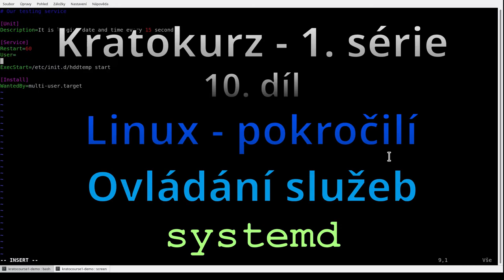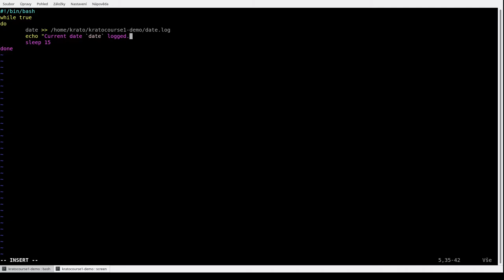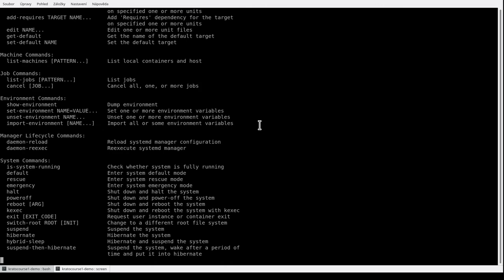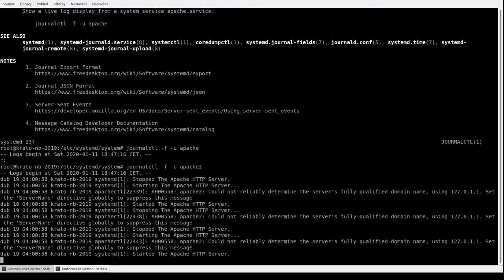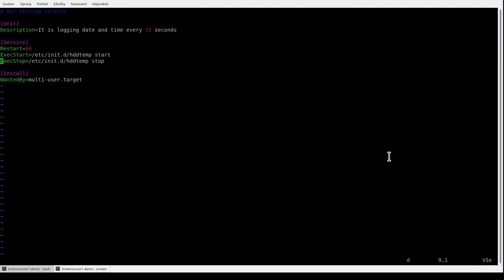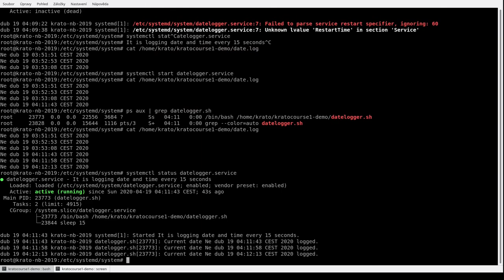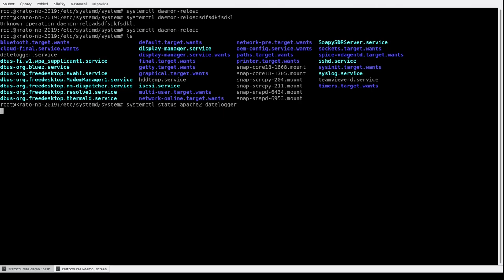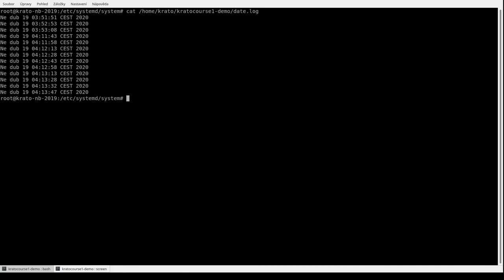Kratokurz s01e10: Ovládání služeb systemd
Systemd je moderní systém v Linuxu na správu služeb, runlevelů, mountů apod., je dobré ho umět ovládat, tj. např. vypisovat, zastavovat, zakazovat, povolovat a spouštět služby.

- SLEVA 33% na novou VPS ON na platná na první účtovací období při použití následujícího kupónu nejpozději 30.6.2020: VPS533XSAE

- SLEVA 50% na nový Webhosting NoLimit na platná na první účtovací období při použití následujícího kupónu nejpozději 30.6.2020: WN5506CEOP

- SLEVA 25% na nový WEDOS Disk na platná na první účtovací období při použití následujícího kupónu nejpozději 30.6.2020: WD525SC298